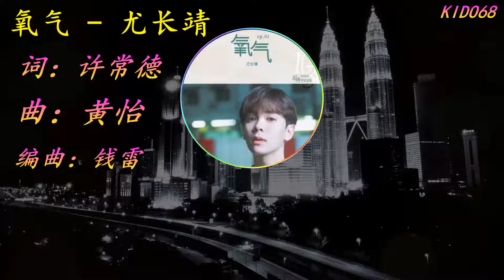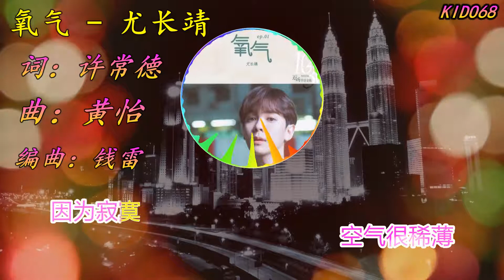尤长靖 ❖ 氧气【歌詞字幕 / 完整高清音質】《 沉入越来越深的海底、我开始想念你》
氧气 ❖ 尤长靖
词：许常德
曲：黄怡
编曲：钱雷
原唱：范晓萱
人声录音师：尤长靖
Voice editor：李宗远
弦乐：胡静成
弦乐团：国际首席爱乐乐团
小提琴：庞阔
吉他：牛子健
混音/母带：周天澈
OP：Oxygen Entertainment Pte. Ltd.
SP：索雅音乐版权代理（北京）有限公司
OP：Linfair Music Publishing Ltd. 福茂著作权
出品：腾讯音乐娱乐（TME）
沉入越来越深的海底
我开始想念你
我好孤寂
跌进越来越冷的爱里
我快不能呼吸
我想要你
人活着赖着一口氧气
氧气是你
如果你爱我
你会来找我
你会知道我
快不能活
如果你爱我
你会来救我
空气很稀薄
因为寂寞
我开始想念你
我好孤寂
我快不能呼吸
我想要你
氧气是你
如果你爱我
你会来找我
你会知道我
快不能活
如果你爱我
你会来救我
空气很稀薄
因为寂寞寂寞